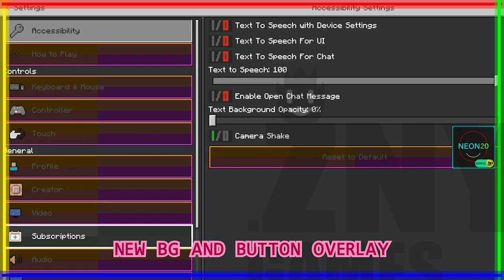NEON20 [MC WIN10] ✨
NEON20 ✨ is a GUI/ UI texture pack for Minecraft.
You can use it with Minecraft WIN10 edition.

Download the .mcpack and get a new GUI/ UI for Minecraft.

 (っ＾▿＾)۶🍸🌟🍺٩(˘◡˘ )

zadro0 |znygames